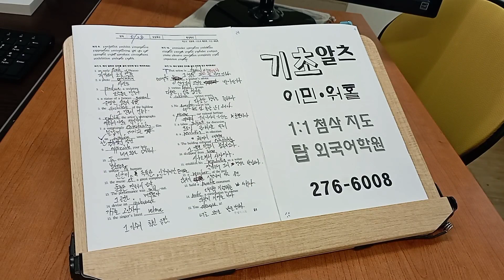아이엘츠 스피킹 라이팅 초급 성인영어회화 유학준비 IELTS 탑외국어학원 220602